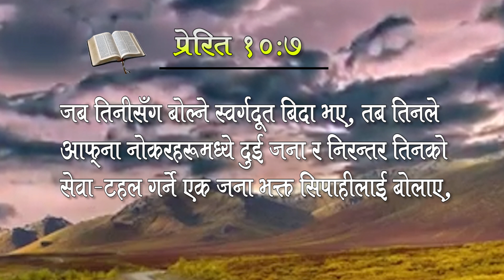ईश्वरभक्त परिवार || Keshab Acharya || Devout Family || Nepali Christian Sermon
"ईश्वरभक्त परिवार, Devout Family"  By Pastor Keshab Acharya

Abundant Harvest Church
प्रत्येक शनिवार बिहान १०-१२:३० सम्म